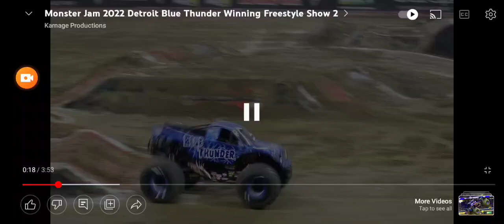blue thunder freestyle with music